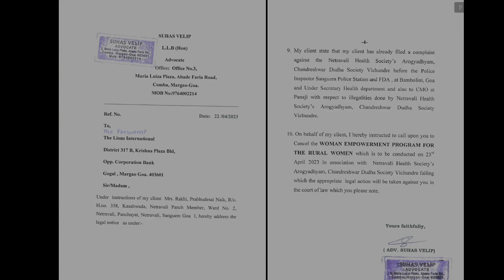🔴🎤"Netravali Panch issues legal notice to Lions International for partnering with illegal entity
"Netravali Panch issues legal notice to Lions International for partnering with illegal entity - Arogyadham. Taking a stand against unscrupulous practices in healthcare. HealthcareEthics LegalAction NetravaliPanch"